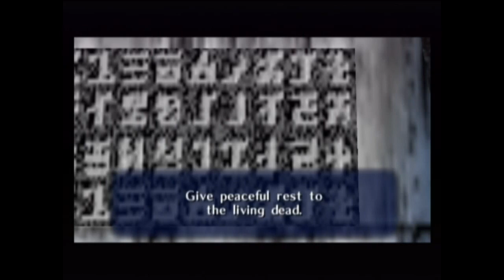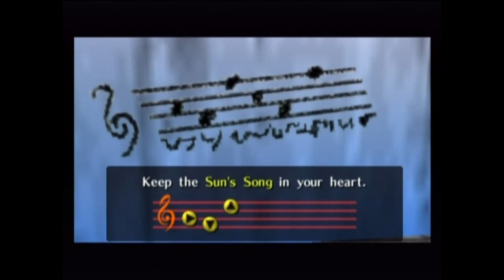OoT 3-Heart Run Part 5: Freakin' Cuccos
We get past the Redeads to obtain the Sun's Song, then we do the very un-fun Cucco "side quest" to obtain our first Bottle! Bring it on!